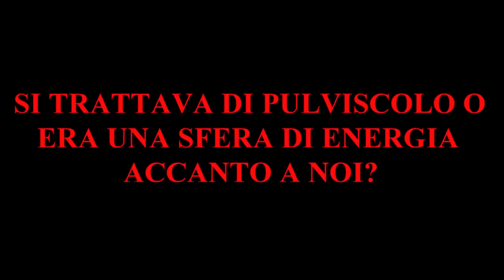CASTELLO SALICETO / IL SILENZIO PARLA!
FINALMENTE SIAMO TORNATI! ECCO A VOI IL PRIMO EPISODIO DELL'INDAGINE SVOLTA AL CASTELLO DI SALICETO DOVE NULLA E' COME SEMBRA! INDOSSATELE CUFFIE E BUONA VISIONE!

FRA POCHI GIORNI IL SECONDO EPISODIO!